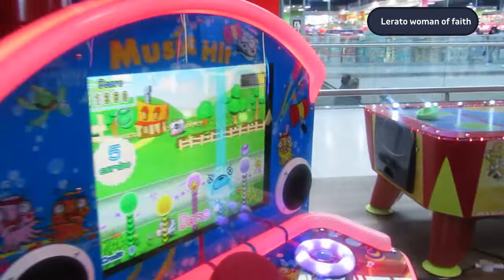How We Celebrated Our Son's 2nd Birthday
Here's How We Celebrated Our Son's 2nd Birthday on the 4th of December. Help me wish my Prince blessings and many more joyous years to come😍.

About us:
We are a young Christian couple. We met in varsity while I was in my 3rd year & Charmy was studying towards His MSc. We decided to get married after my final year of study. Our purpose is to inspire you to walk fearlessly in your purpose and do life God's way. We love sharing our advice, life updates, and vlogs with you.

Lerato
Facebook page: Lerato Woman of Faith

Charmy
Facebook page: CT Man of Vision